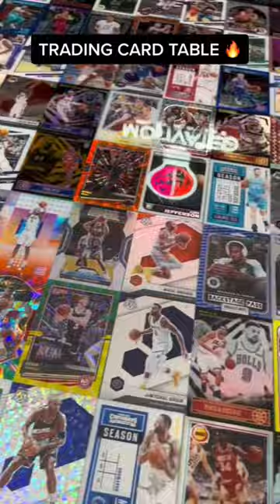DIY Trading Card Table 🏀🔥 MotivatedByMylan | Free Curb Table Made out of Basketball Trading Cards